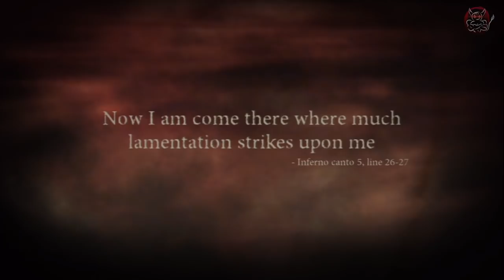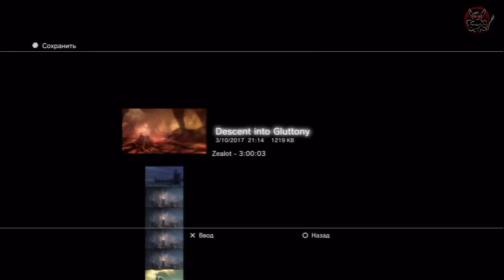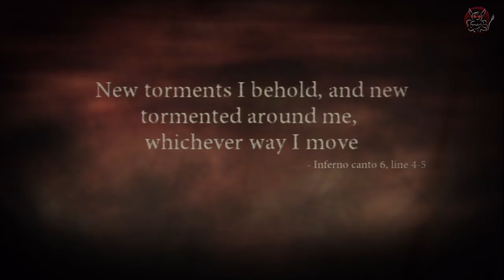Dante`s Inferno - [#5] Цербер